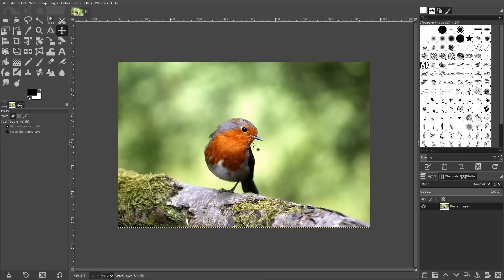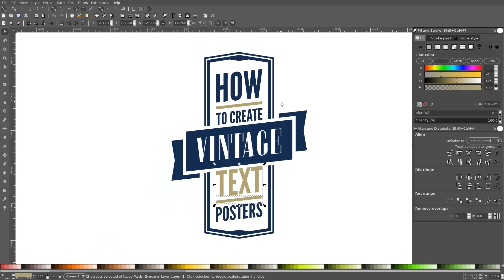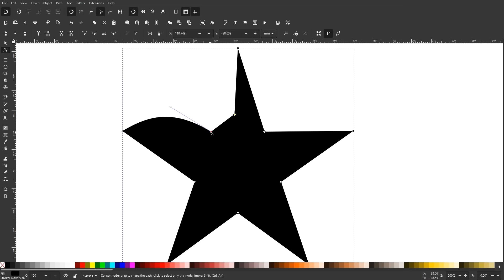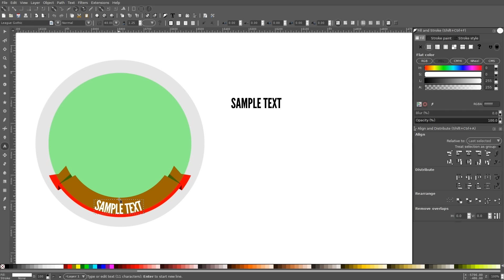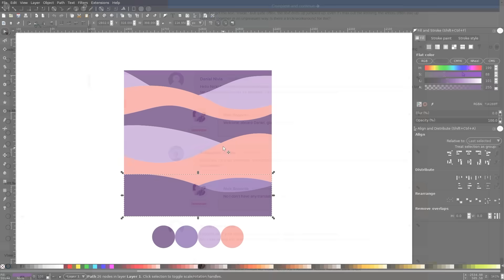Inkscape Explained in 5 Minutes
Inkscape is a free and open source vector graphics editor, similar to Adobe Illustrator. In this video I'll be providing a brief overview of what vector graphics are, how they're used, and how you can use Inkscape to create them.

If you want to learn more about how Inkscape works then check out my Inkscape Master Class - a comprehensive series of over 50 videos where I go over every tool, feature and function in Inkscape and explain what it is, how it works, and why it's useful